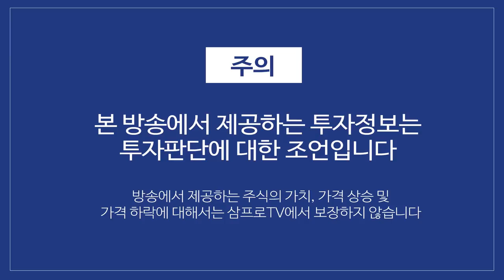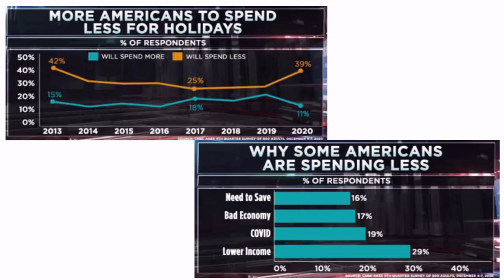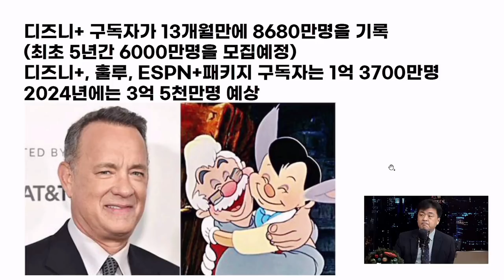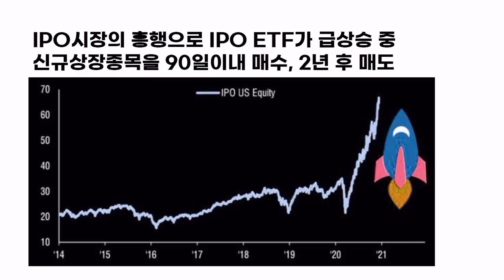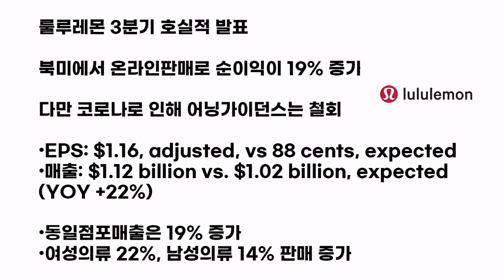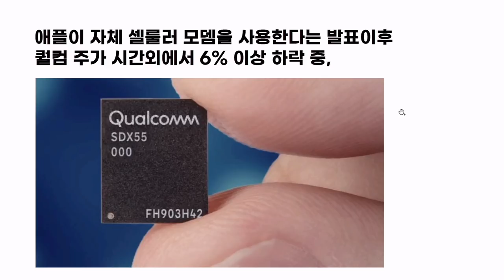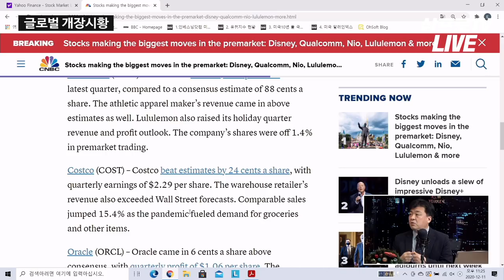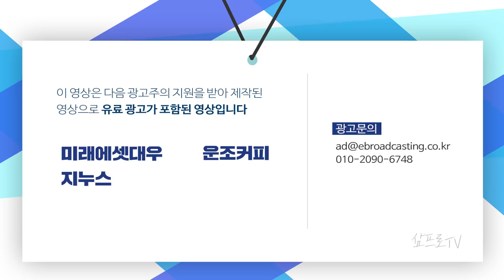애어비앤비도 대박, IPO시장 흥행의 세가지 이유 f. 장우석 본부장